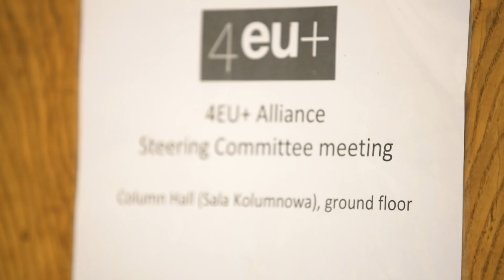4EU+ Steering Committee meeting, University of Warsaw, 16.09.2019 (Prof. Serge Fdida)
On 16th September 2019, the University of Warsaw hosted the 4EU+ Alliance Steering Committee meeting. Prof. Serge Fdida, Vice-President for International Development at the Sorbonne University and Chair of 4EU+ Steering Committee speaks about the cooperation of 4EU+ Alliance universities.